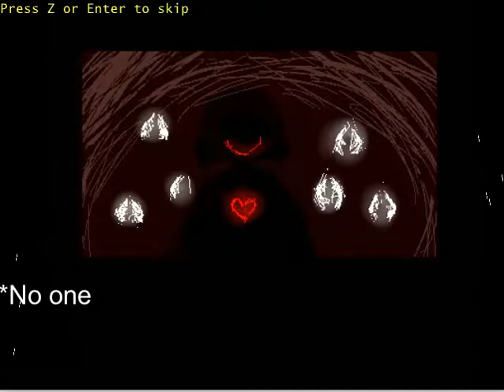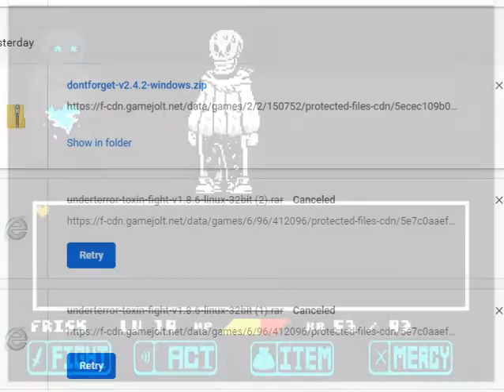underswap last gasp early access/demo